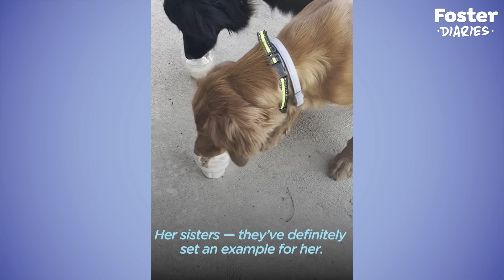Rescue Dog Was Terrified Of Going Outside Until... | The Dodo Foster Diaries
Rescue dog was terrified of going outside until her doggie sisters showed her that it was ok 💞

Keep up with Julie & Cross Your Paws Rescue on Facebook and Instagram You can also follow Kita & Kayla on Instagram